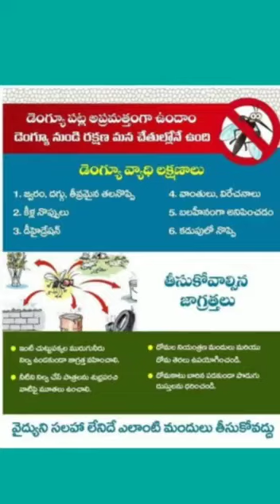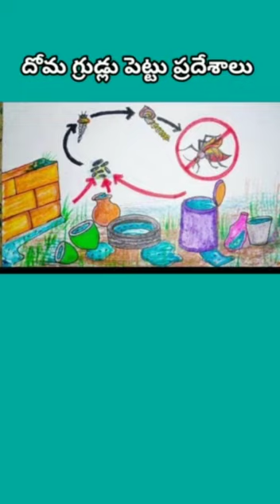పరిశుభ్రత పరిరక్షణ కొరకు